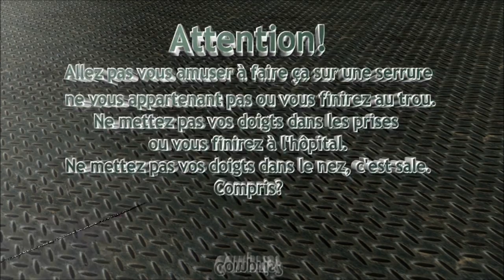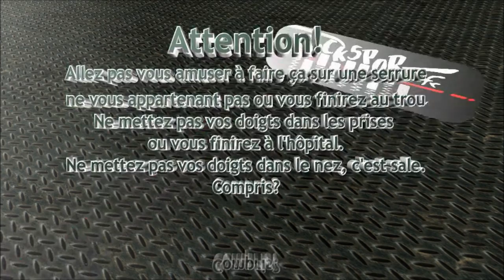Crochetage cylindre Abus XP 2 de Zayek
Ouverture fine d'un cylindre Abus XP2 prêté par Zayek: 12 goupilles dont 5 passives et 1 goupille placée par le mobile de la clé.
Très similaire aux modèles Bricard Dual XP et Cisa AP3.